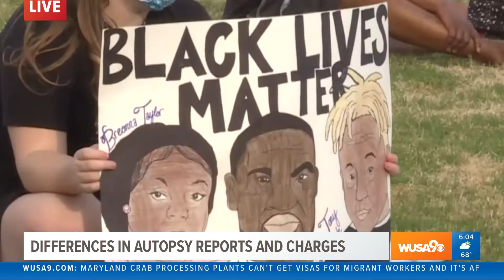Autopsy reports in police-involved deaths may not lead to charges, convictions. Here’s why.